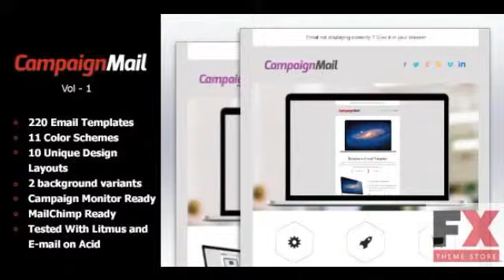Preview CampaignMail - Multipurpose Email Template TForest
Preview and Download New Fxtheme 788CodeTheme 10 Modern Multipurpose Business Newsletter layouts made in 11 different color schemes orange red purple blue green gray with inl
  Created
          1 March 14

          Last Update
          1 March 14

          Columns

            3

          Compatible Browsers

          Documentation

            Well Documen...